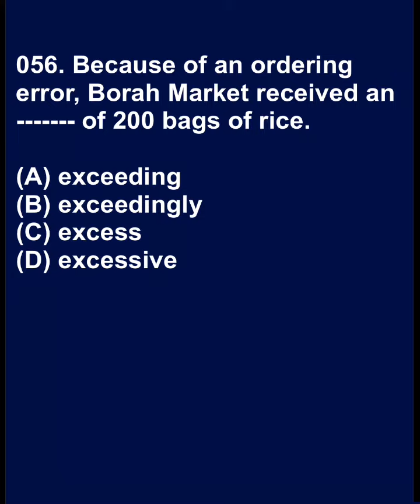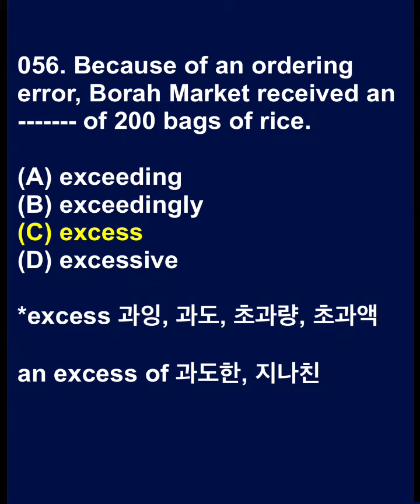토익과외 055-057